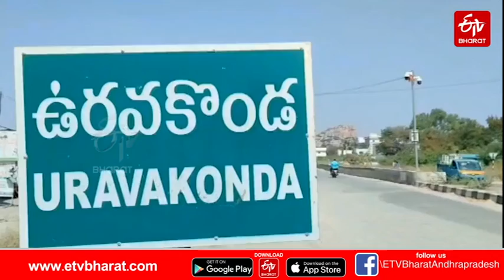ఉరవకొండలో వైభవంగా ఎర్రితాత రథోత్సవం || Yerritata Swamy Temple